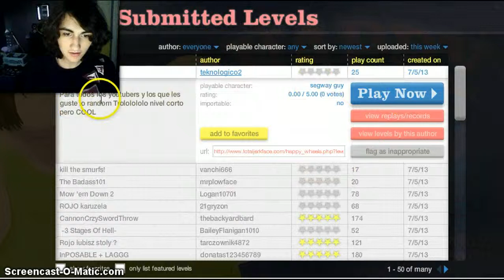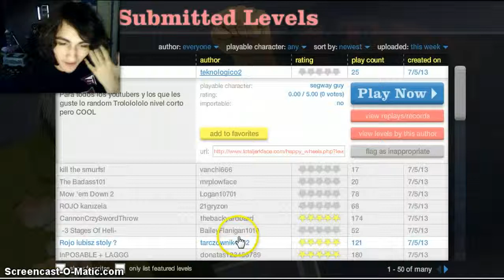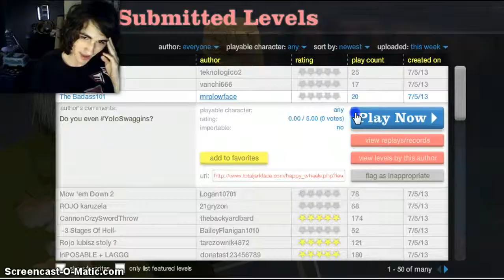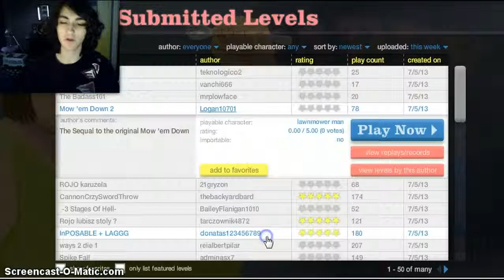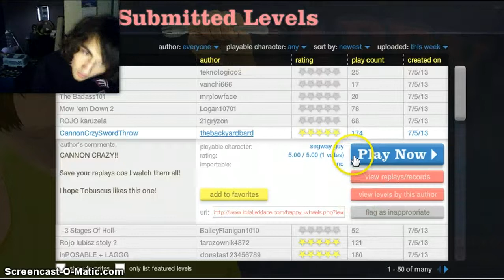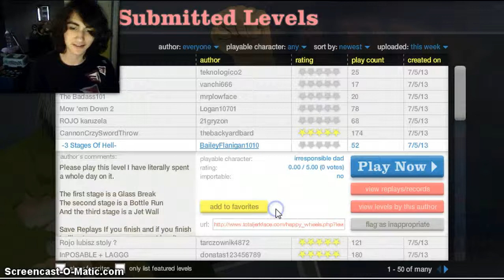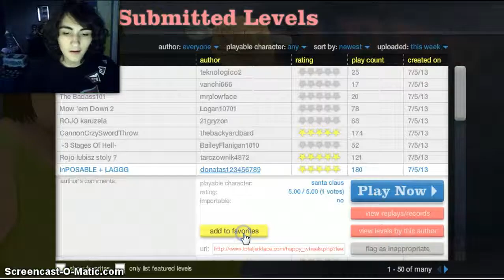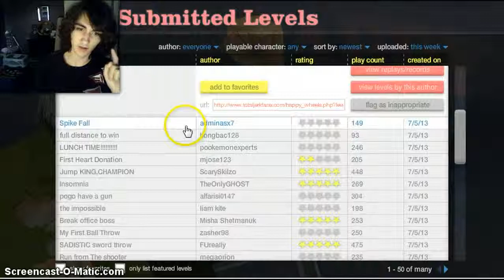Happy wheels 1 Touching Nipples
Sorry if it lags or something weird happens im using a new screencast thing :P